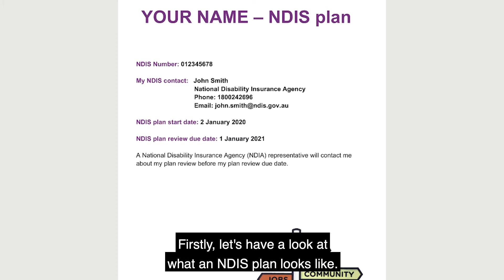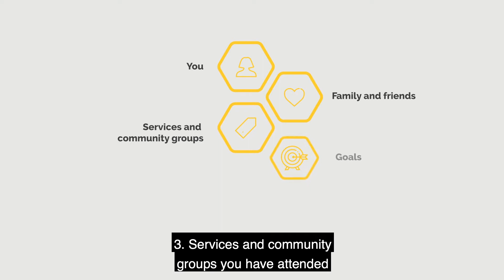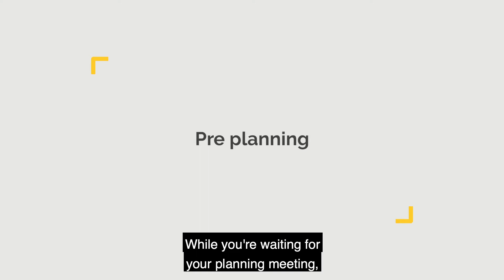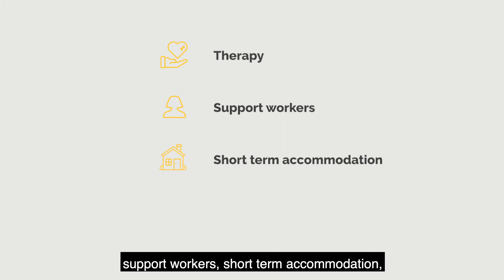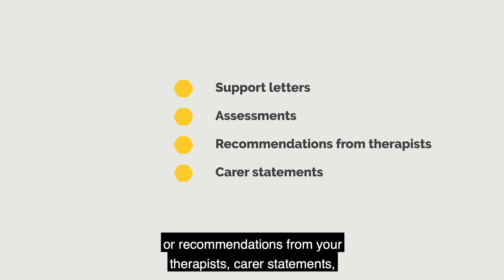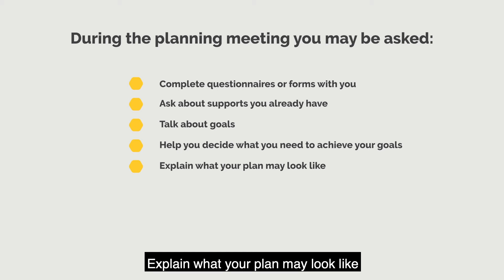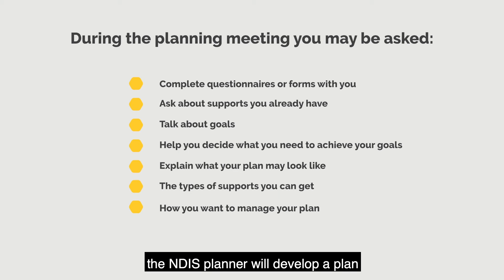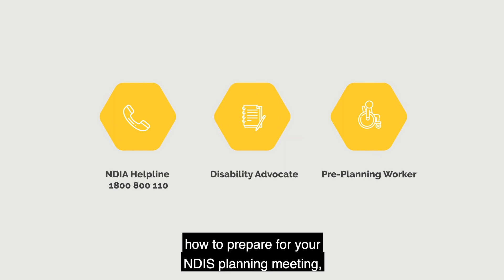Karen Language: National Disability Insurance Scheme (NDIS) Pre-Planning and Planning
This video will explain what a NDIS plan will look like and how to plan for your first meeting with the NDIS.